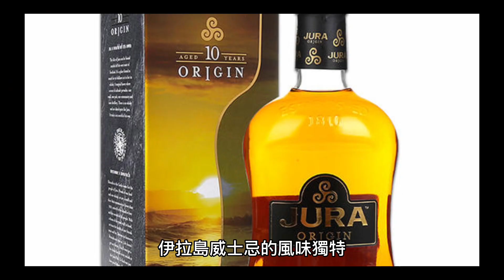酒迷必嚐！蘇格蘭伊拉島威士忌帶您品嘗煙燻海鮮般風味